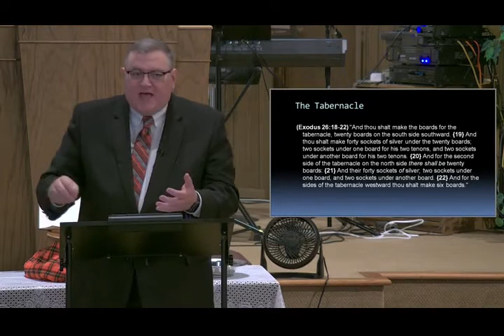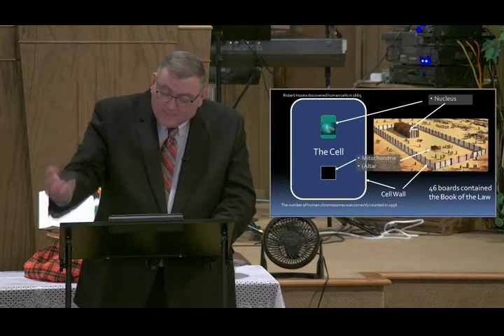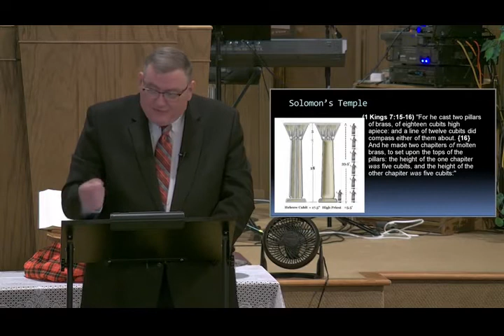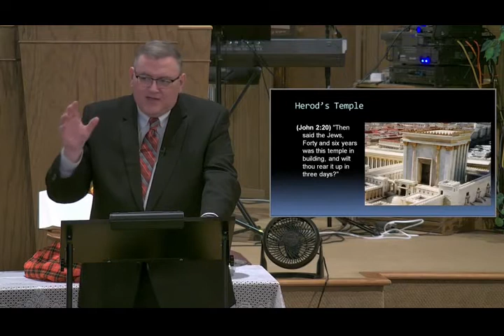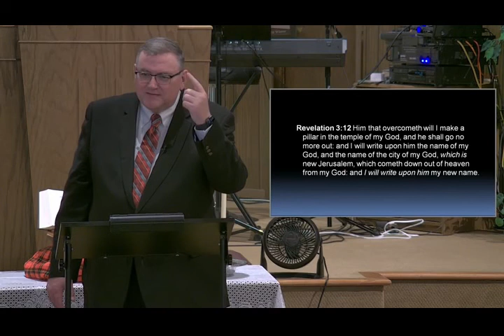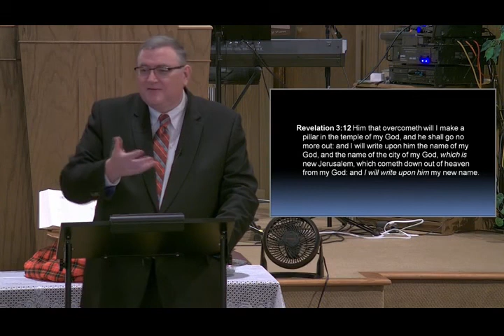The True Temple of God - Mike Hoggard